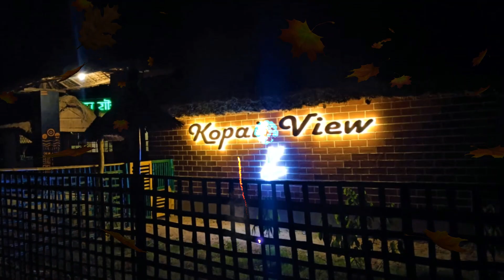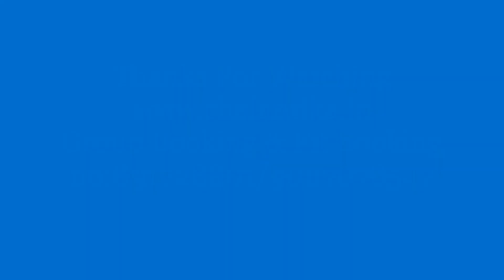KOPAIVIEW RESRT IN BOLPUR SANTINIKETAN(CHALNATIKA GROUP OF RESORT)8910728801/9007078547